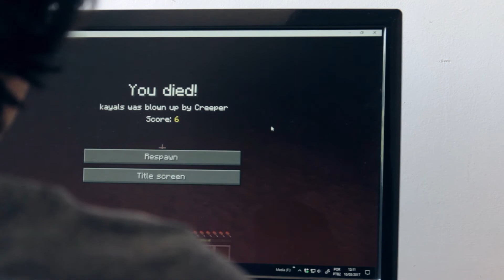MINECRAFT IN REAL LIFE!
Short film.
What would you do if you found Minecraft items in your house?

Written & directed by Caio Alves.

- Actors:
Eduardo Borges
Guido Salgado
Caio Alves
Christopher Ciafrino

Editing, VFX & Color correction/grading: Caio Alves

- Cameras:
Caio Alves
Gabriel Ciafrino